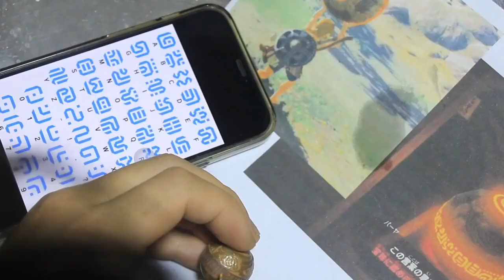Miniature Hyrule: Crafting Tiny Tributes to Breath of the Wild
Immerse yourself in the enchanting world of Hyrule with our latest video, "Miniature Hyrule: Crafting Tiny Tributes to Breath of the Wild." Join us on a captivating journey as we meticulously recreate iconic elements from the beloved game using intricate crafting techniques. From crafting miniature Koroks nestled in lush foliage to delicately sculpting tiny weapons and armor sets, this video showcases an awe-inspiring attention to detail.

Watch in awe as we bring to life the magic and wonder of Breath of the Wild in pint-sized perfection. Each creation is a testament to the passion and craftsmanship poured into every stitch, paint stroke, and sculpted form. Whether you're a dedicated fan of the game or a lover of intricate miniatures, this tutorial provides step-by-step guidance to help you craft your own tiny tributes to the world of Hyrule.

Experience the joy of holding a piece of Hyrule in the palm of your hand, and let your imagination roam the vast landscapes and hidden treasures. These miniatures make perfect keepsakes for fellow fans, enchanting decorations, or cherished additions to your gaming collection. Embark on this creative journey and pay homage to the breathtaking beauty of Breath of the Wild through the art of crafting. Join us and start crafting your own miniature Hyrule today!